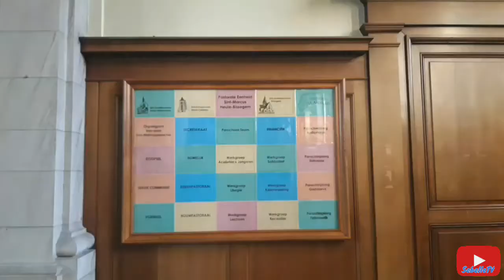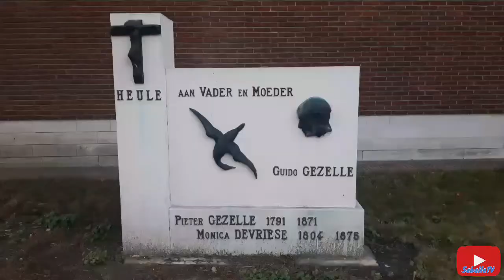Sint EutropiusKerk In Heule || Sebelle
* Heuleplaats z.nr. Parish Church of St. Eutropius. Tower protected as a monument by MB from 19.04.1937.
Oriented place of worship located northeast of the square. It was surrounded by a cemetery until 1955 and closed off by several houses on the west side of the square until 1961. Today the church is surrounded by parking. Circumferential brick drip path.

Three-aisled basilica church with nave of six bays, choir of two straight bays and a three-sided closure, flat side choirs. Pre-placed west tower made of Balegem sandstone, nave, side aisles and choir with sacristy made of brick